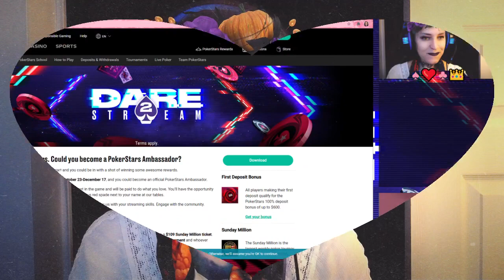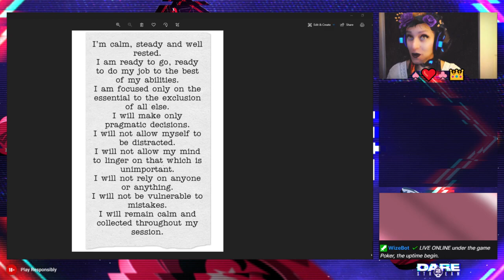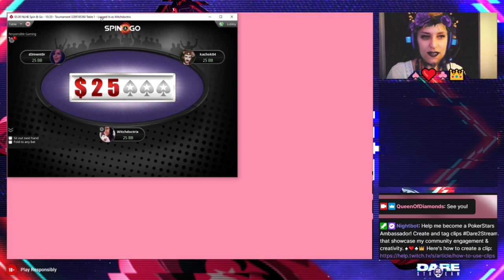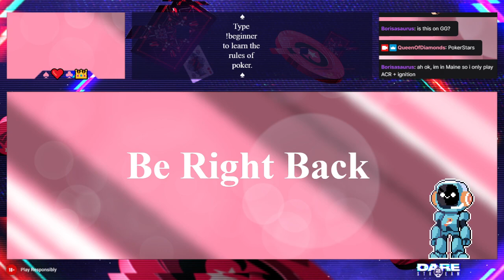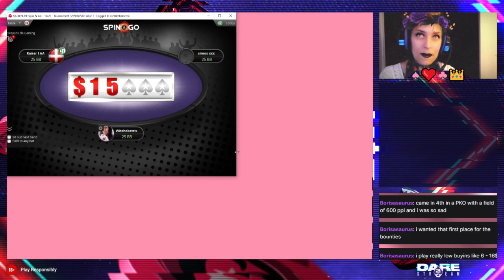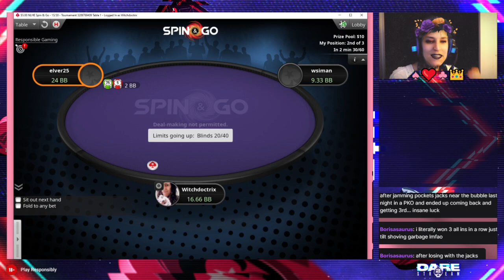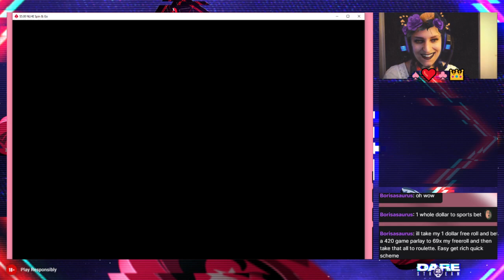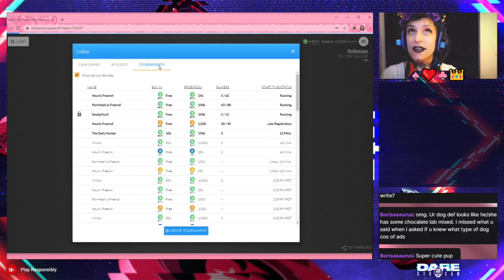Motivation Monday ♠️❤️♣️👑 Dare2Stream motivation!